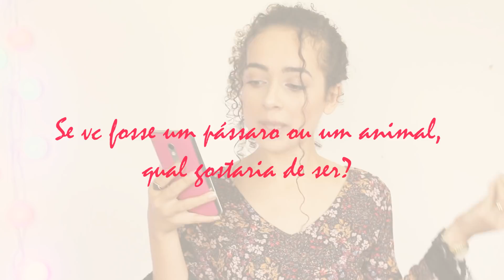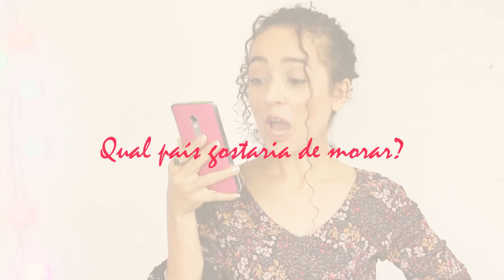ME CONHECENDO MELHOR + SORTEIO DE AGRADECIMENTO | Oeslanhiny Nunes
Oii meus amores, último vídeo do especial de 10K, e hoje vim responder a tag ME CONHECENDO MELHOR e contar que vai rolar SORTEIO lá no Instagram. Espero que gostem!

Beijos, amo vocês.